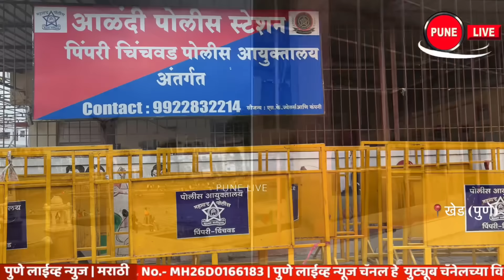KHED | ठळक घडामोडी | Thursday, January 25, 2024 | Highlights | PUNE LIVE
CHAKAN, ALANDI , RAJGURUNAGAR, | Thursday, January 25, 2024
KHED | Highlights | Thursday, January 25, 2024
One arrested with pistol; A crime against three
The 50-year-old bridge has become dangerous
Election of Khed Taluka Journalist Union
Invitation to the village farmer at the Red Fort
खेड | ठळक घडामोडी | गुरुवार, २५ जानेवारी २०२४
पिस्तुलासह एकास अटक; तिघांवर गुन्हा
तो पूल अतीधोकेदायक
खेड तालुका पत्रकार संघाची निवडणूक
खेडच्या शेतकऱ्याला लाल किल्ल्यावर आमंत्रण